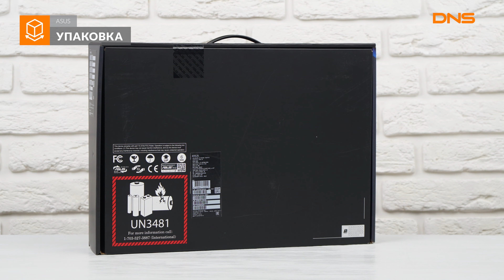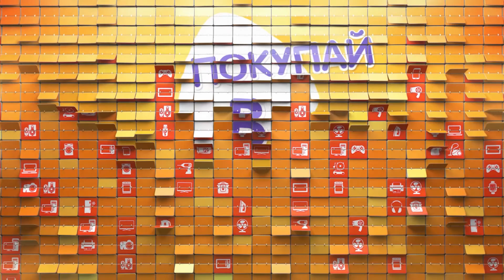Распаковка ноутбука ASUS ROG Strix G G512LW-HN037 / Unboxing ASUS ROG Strix G G512LW-HN037